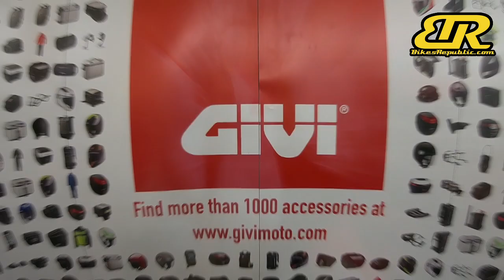GIVI Malaysia Launches 15 new products for 2019!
GIVI Malaysia/Asia recently celebrated its 25th anniversary by launching 15 new products for 2019, with more to come. GIVI is a company that boasts over 75,000 different products to its name, and we were there to greet its latest collection for 2019.

for daily motorcycle news and updates.